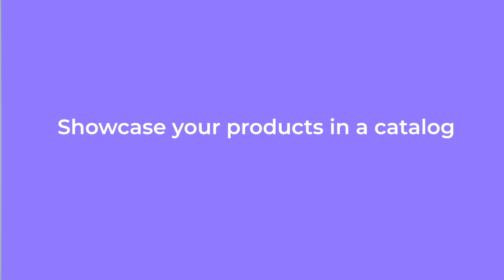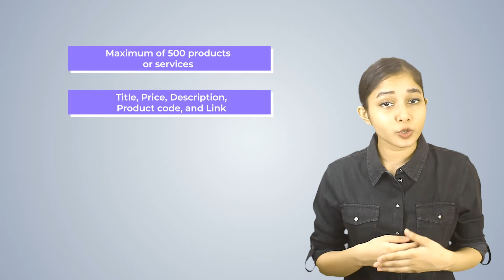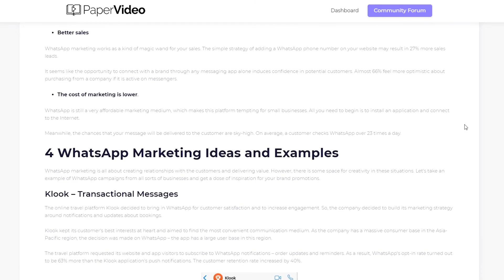How to use Whatsapp for digital marketing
In this video, we will explain to you how to use Whatsapp for digital marketing for better business success. It will inform you about WhatsApp business for creating a business profile to label your contact, automated message, quick replies, WhatsApp analytics, product catalog, and much more.

Overview of video:

The video will show you how to do digital marketing with WhatsApp business. We will start with creating a business profile after some tips for organizing and labeling your contacts and how to use automated messaging and quick replies for marketing.

After that, we'll inform you of the importance of analytics in digital marketing success and the importance of showcasing your product in the WhatsApp catalog. At last, it will also explain the importance of networking with other professionals.

Video Content:

0:00 Introduction
1:47 Create a Business Profile
2:05 Organize and label Your Contact
2:26 Create Automated Messages and greetings
2:52 Use Quick Replies
3:10 Use analytics
3:54 Showcase your products in a catalog
4:48 Network with other professionals